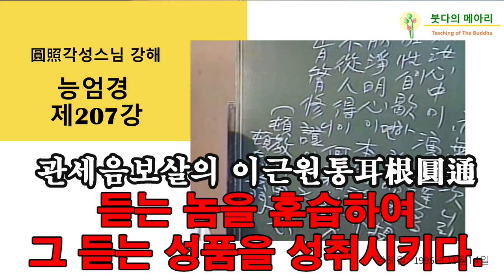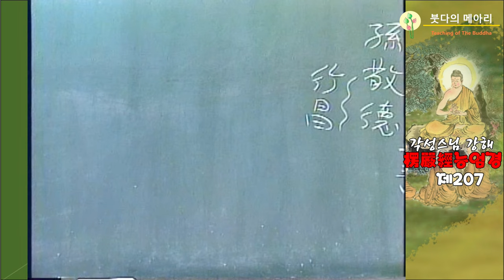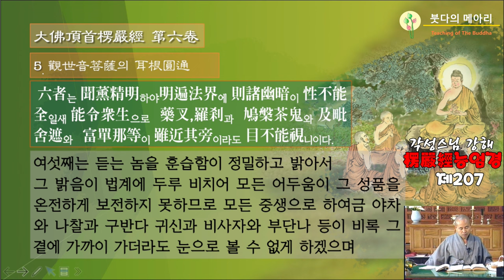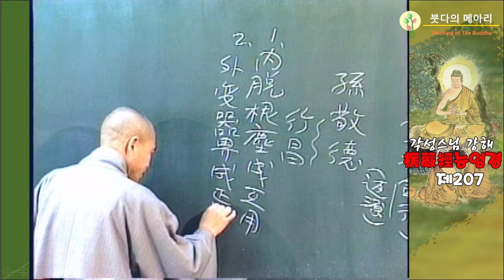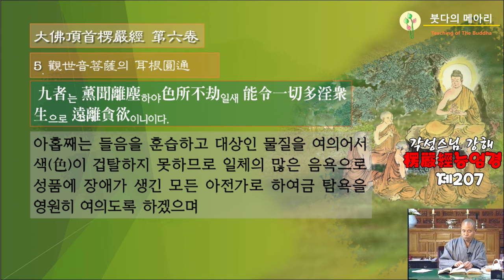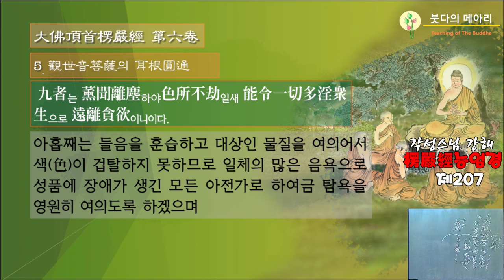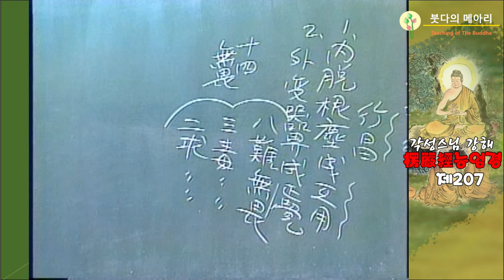각성스님 강해_능엄경 제207강 / 관세음보살의 이근원통(耳根圓通), 듣는 놈을 훈습하여 그 듣는 성품을 성취시키다.